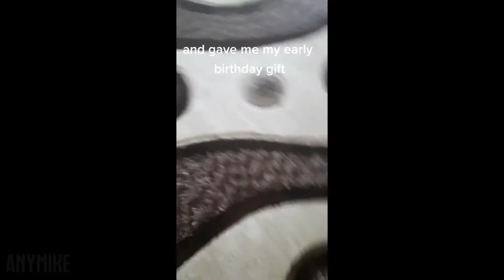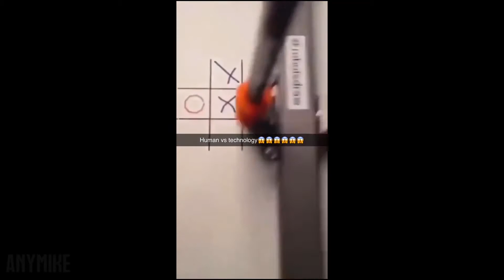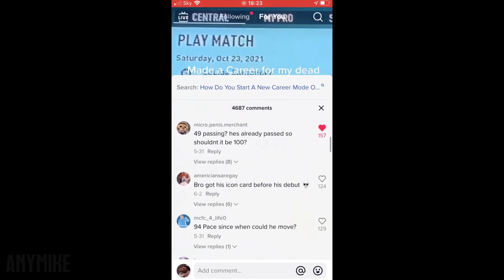TIKTOKS THAT MAKE YOUR DAY BRIGHTER №2 / MEMES FROM TIKTOK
Credits:
disney filter

patrick flies towards ...

joe who?

goat at 4 p.m.